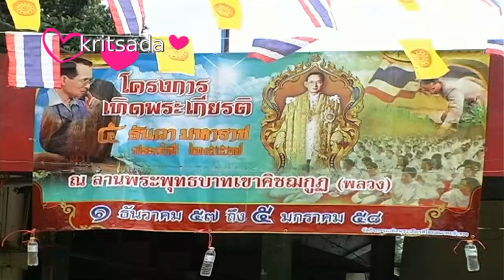พระบาทพลวงยังไม่ลงตัว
08.00น. วันที่ 6 มกราคม 2558 บริเวณลานจอดรถวัดพลวง ตำบลพลวง อำเภอเขาคิชฌกูฎ จังหวัดจันทบุรี   คณะสงฆ์ที่ประกอบด้วยวัดจำนวน9วัด  ยกเว้นวัดกระทิงที่ขอแยกไม่มาเข้าร่วมกับคณะสงฆ์เพียงวัดเดียว พระสงฆ์ ประชาชนในพื้นที่และผู่ที่จะบวชถือศิล จำนวน800คน ต่างรอคอยเวลาการทางกรมอุทยานแห่งชาติ เขาคิชฌกูฎ และทหาร จะอนุมัติให้บุคลเหล่านี้ได้เดินทางไปยังรอยพระพุทธบาทพลวงบนยอดเขา  น.ท.วิษณุ  จันทศิริรัตน์ หัวหน้าชุดควบคุมกองทัพเรือที่ 7 นำกำลังเจ้าหน้าที่ทหาร  จำนวนหนึ่งเดินทางไปยังยอดเขาพระบาทพลวง เพื่อทำการเจรจากับประชาชนต่างถิ่นที่เข้ามาบวชถือศิล บนยอดเขาแห่งนี้   ประชาชนที่บวชอยู่จำนวน 200กว่าราย ต่างยืนยันไม่ยอมลงมาจากยอดเขา เนื่องจากส่วนมาอยู่ในวัยสูงอายุและเหนื่อยล้า  ทางทหารและเจ้าหน้าที่อุทยาน ได้ทำการเจรจาและขอให้อยู่โดยสงบ   เวลา14.00น. ได้ตั้งขบวนและออกเดินทางจากวัดพลวงมารออยู่ บริเวณหน้าที่ด่านอุทยานแห่งชาติ เขาคิชฌกูฎ ที่จะขึ้นไปสู่รอยพระพุทธบาทพลวง  เจ้าหน้าที่ทหาร โดยการนำของ น.ท.วิษณุ  จันทศิริรัตน์ หัวหน้าชุดควบคุมกองทัพเรือที่ 7 พร้อมกับนายนุกูลกิจ วิชกูล   หัวหน้าอุทยานแห่งชาติเขาคิชฌกูฎ จันทบุรี เจ้าหน้าที่ตำรวจหน่วยปฎิบัติการพิเศษ พร้อมกัลป์ อส.ประจำอำเภอและ ชรบ. ต่างรีบลงจากเขา และนำกำลังมาตรึงที่หน้า พร้อมกับเข้าเจรจา โดยทางทหารได้ขอให้เจ้าหน้าที่อุทยานอนุญาติให้ทหารได้ใช้พื้นทีในการดูแลประชาชนทั้งสองฝ่าย  พร้อมกับตกลงว่าจะต้องไม่มีการนำอาวุธทุกชนิดขึ้น โดยทหารจะทำกาตรวจสิ่งของละยานพาหนะทุกคันไม้เว้นแม้แต่พระสงฆ์ พร้อมกับการไฮปาร์คบนยอดเขา หากมีการฝ่าฝืนทหารจะนำตัวลงมาจากเขาทันที นอกจากนี้หากผ่านพ้นหมดกำหนดเวลาการถือบวชไปแล้ว ทุกฝ่ายต้องลงมาจากยอดเขาและหันมาพูดคุย ตกลงกันก่อนจึงจะมีการเปิดให้ขึ้นไปจัดงานประเพณี นมัสการรอยพระพุทธบาทพลวงได้ต่อไป